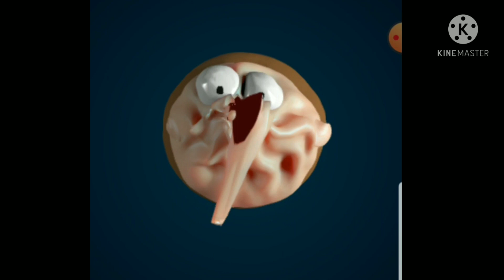||Skittles meme Elastic man XD||